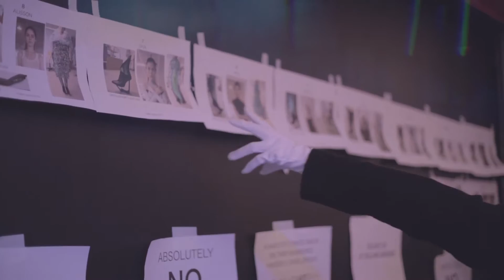Yuima Nakazato FW16/17 - Backstage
Film by h7o7Films (Hadi Moussally & Olivier Pagny)